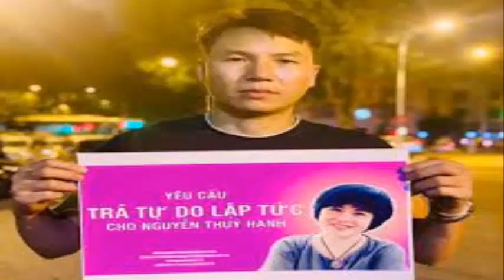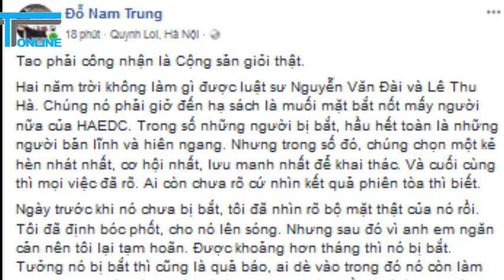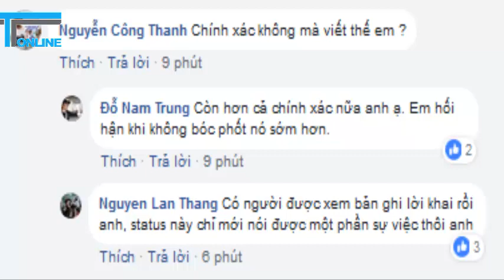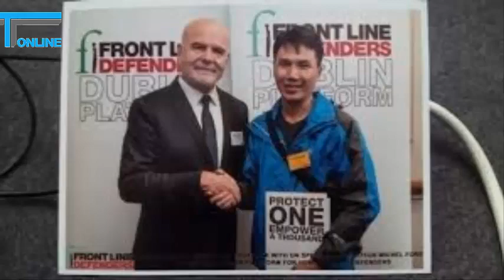Đỗ Nam Trung có thực “yêu nước”, “hiền lành”, “không nhận tài trợ” nước ngoài?